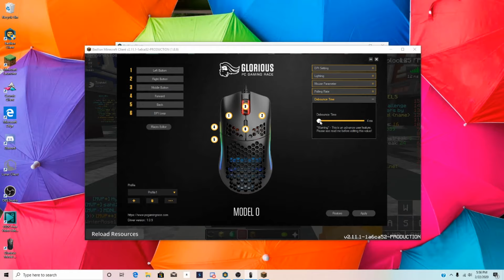First Video/How to get 20cps with a glorious model o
Today I uploaded my first video! It is about the glorious model o and how to get 20cps with it! Hope you enjoy :D

Maybe leave a sub and a like if you want and maybe a comment if you want this to be in the algorithm so it can reach other people.